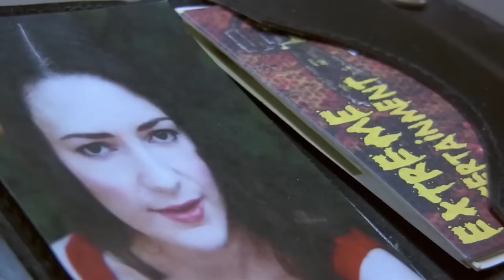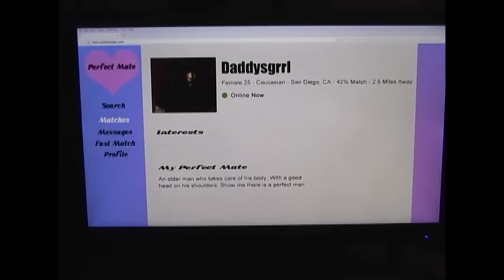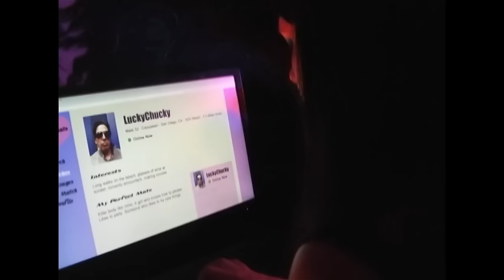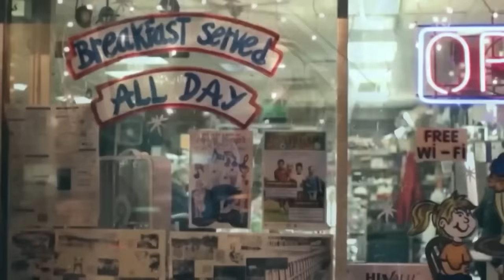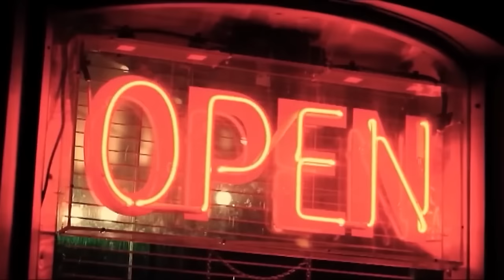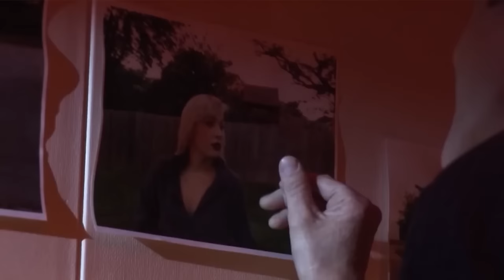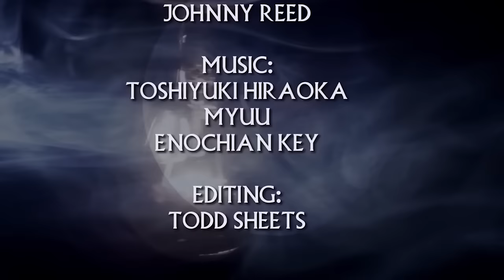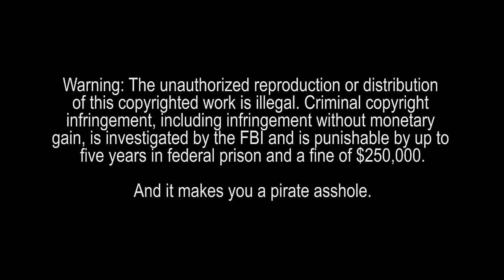SLEEPLESS NIGHTS | Horror Anthology | Free Full Movie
Four spine-tingling tales of sleep paralysis in this omnibus of the macabre.

Director: Todd Sheets
💀SUPPORT US!